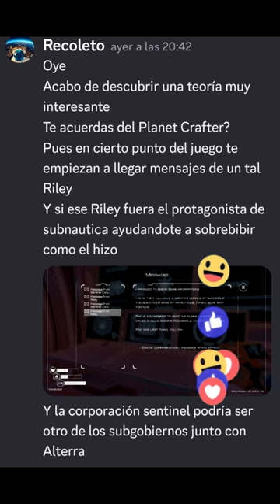¿Que OCURRIÓ con RILEY ROBINSON DESPUÉS de SUBNAUTICA?😲